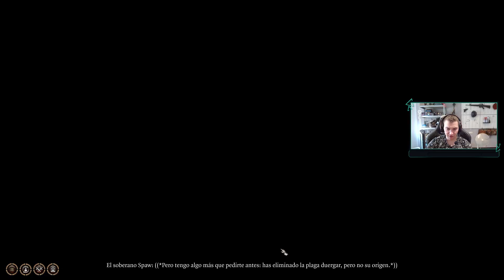Baldur's Gate 3 | Cortando la cabeza a Nere 💀 | EP.46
Buenas guapos,
Me apetecía hacer un parón después de jugar tanto AC, así que he decidido traer este juegazo GOTY en mi opinión.

Disfrutad,
Que empiece la función.

Saludos